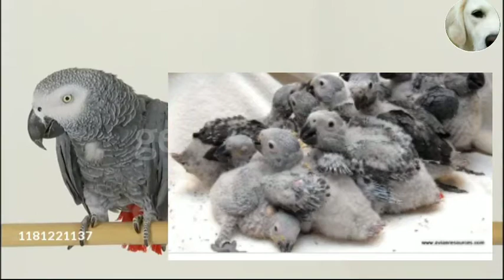African Grey Parrot full complete information in Hindi /lifepets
Hi friends my name is Ranabir I welcome you in my channel in this channel I try to give you some info about pets so gyzz if you are an pet lover you can subscribe my channel

Dostou swagat ha app logo ka made channel pa is channel pa ma app kow pets related information danaka kowshis karta hu maa app kow pets ka helth, care, khana, or training a barama batt karta hu agar app ak pet lover ho tou app made channel kow subscribe karla

Copyright:- the videos and picture and music r not of my own all are collected from different source like
                                                Thanks
Music from :- Bansounds.com
Picture and video mostly from :- Shutterstock.com